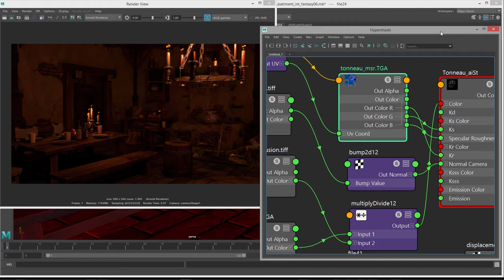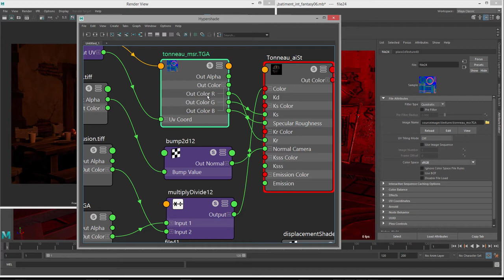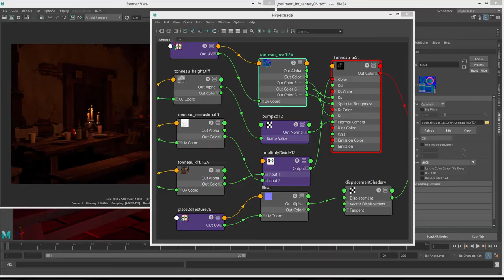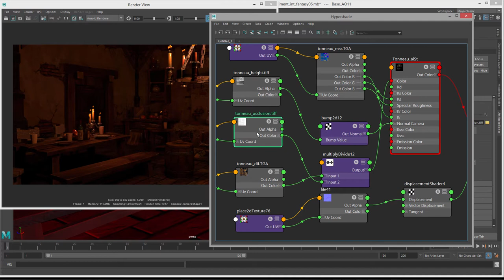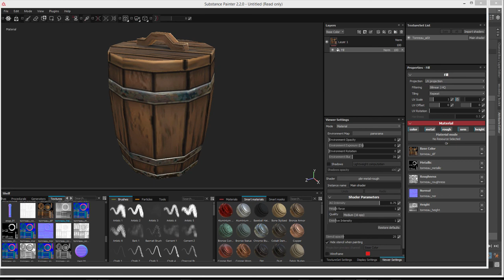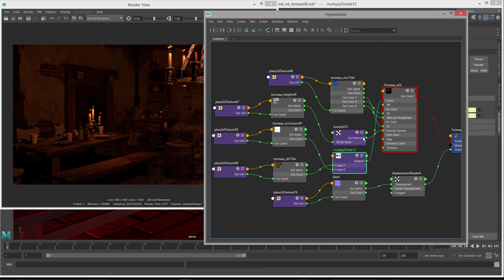Tuto du Jeudi : Arnold / Maya - textures MSR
Dans ce tuto du jeudi, nous allons nous intéresser aux shaders pour le moteur de rendu Arnold dans Maya. Réalisez une texture MSR pour Arnold ou Unreal Engine. Formation en ligne